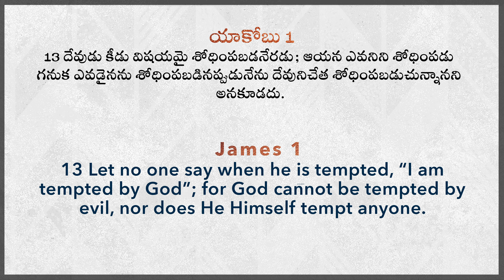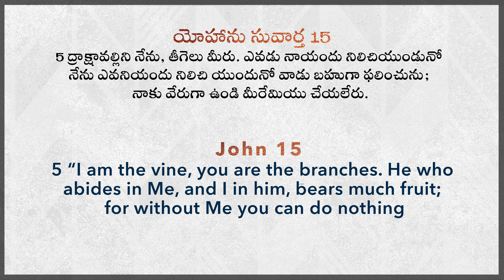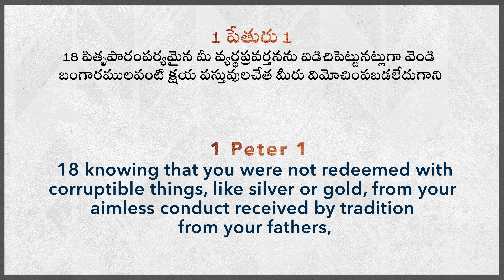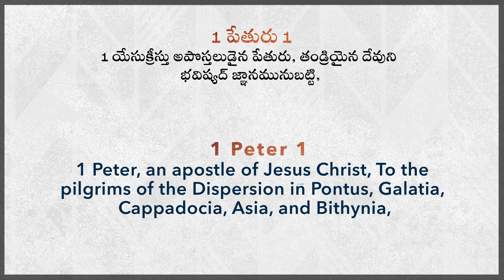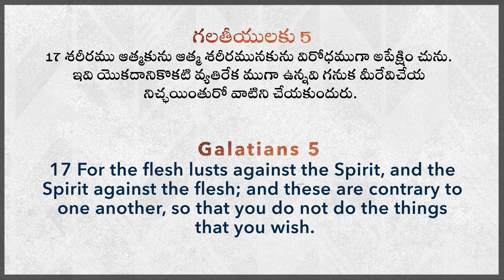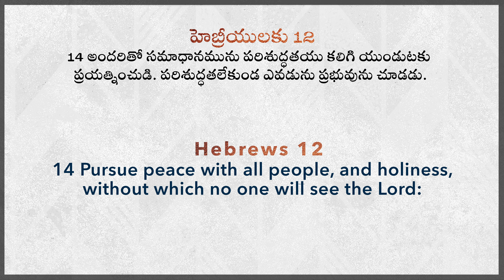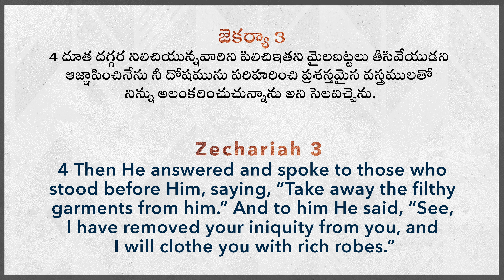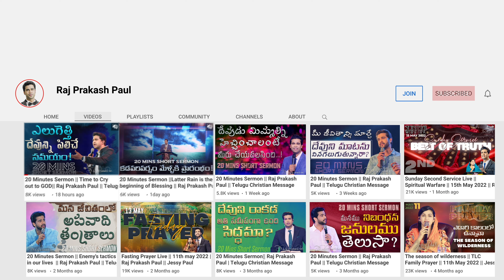Fallen in temptation? There's a route to escape! || Raj Prakash Paul || Telugu Sermon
4k full hd christian song